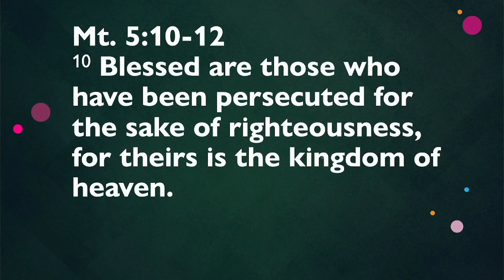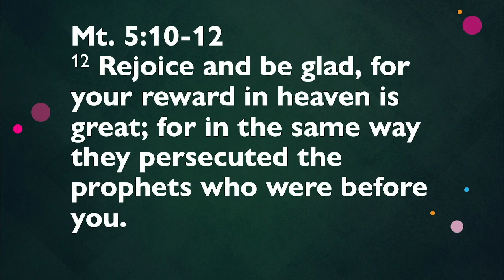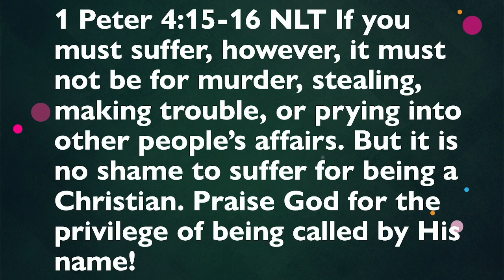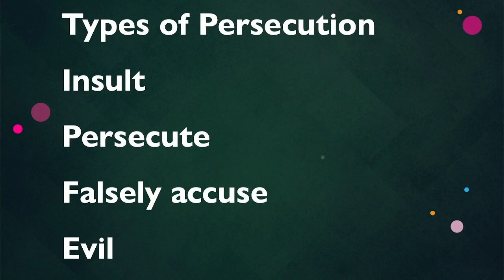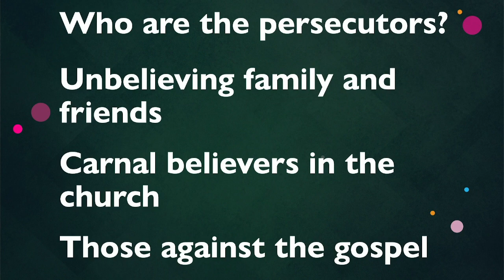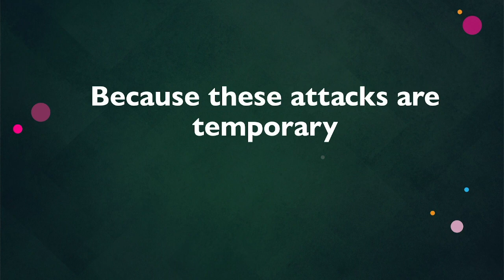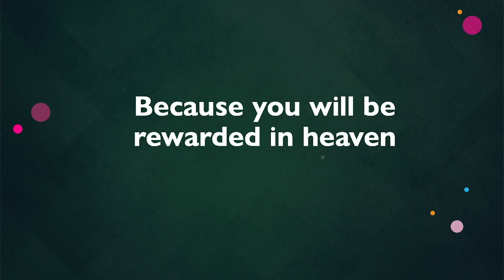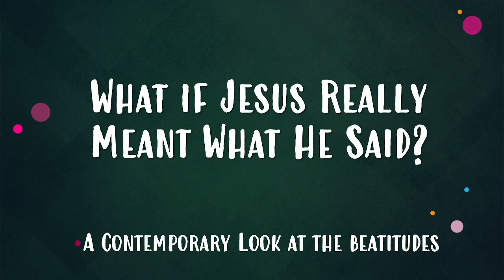The Persecuted - Audio + Slides Only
Pastor Michael Goldsmith